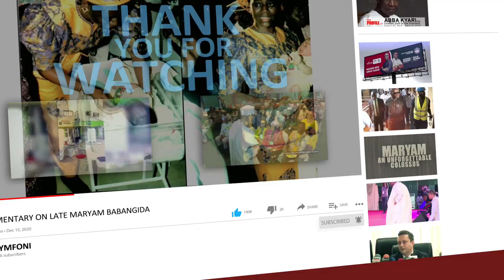PRESIDENT BUHARI VISITS: ADAMAWA SIGHTS & SOUND